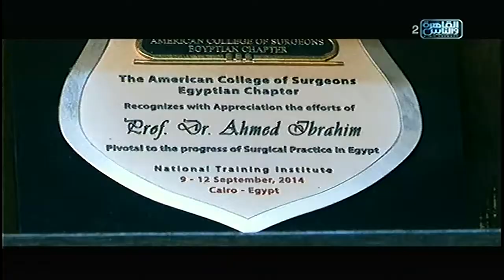الناس الحلوة | تأثير زيدة الوزن على صحة الانسان مع د.أحمد ابراهيم